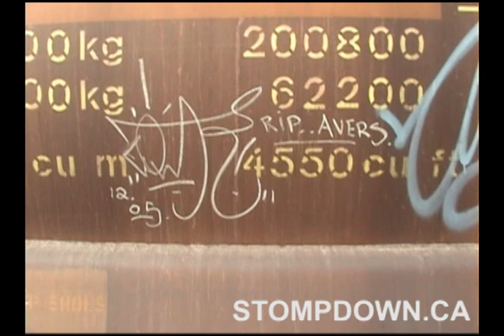Lesen SDK 2008